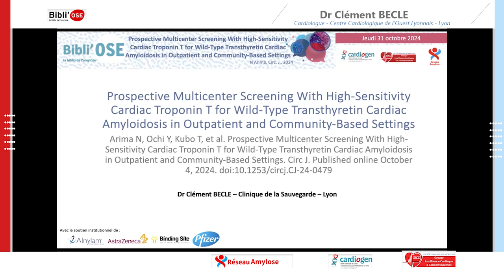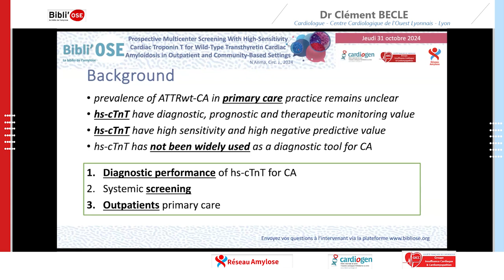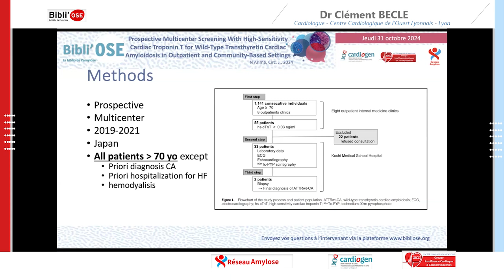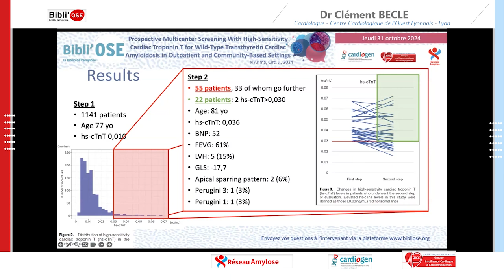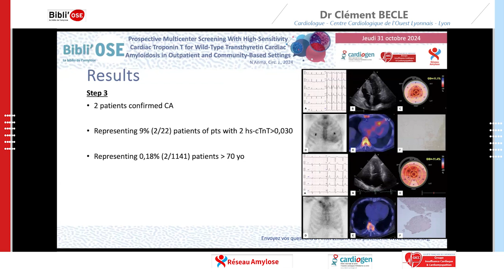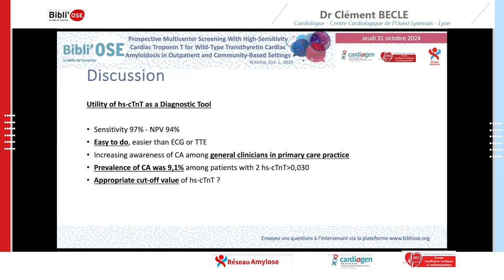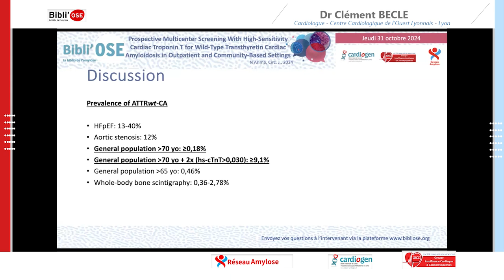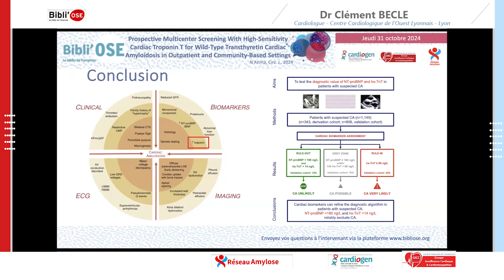rospective Multicenter Screening With High Sensitivity Cardiac Troponin T for Wild Type Transthyreti